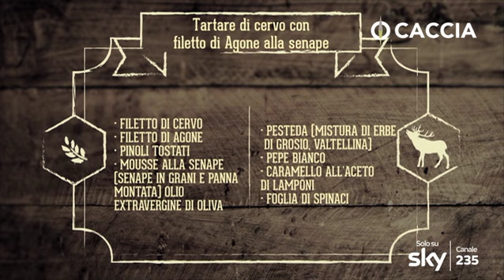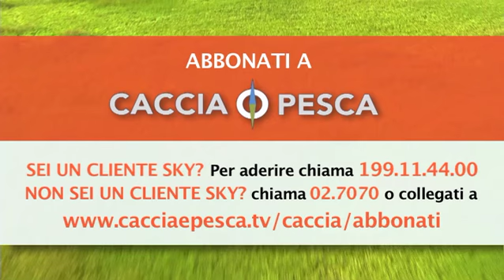CACCIA TV SKY 235 - CACCIA BUONA 3: TARTARE DI CERVO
Caccia TV Sky 235:  TARTARE DI CERVO CON FILETTO DI AGONE ALLA SENAPE. La cucina è quella dello Chef Roberto Longa del Ristorante Del Porto di Menaggio.
La ricetta è tratta dall'episodio 8 di Caccia Buona 3 "Un cervo di montagna al lago".